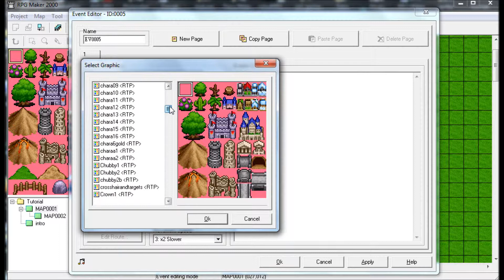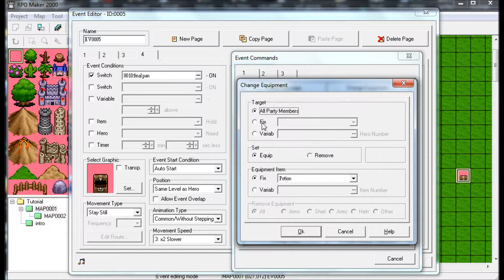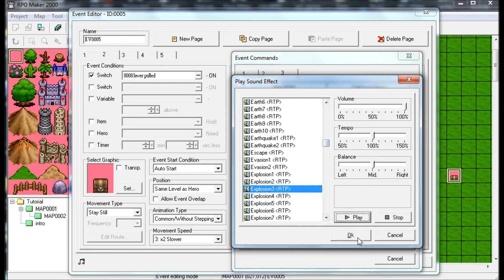Panning Camera in rpg maker 2000/2003 or vx tutorial!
hey guys this is a tutorial on how to amke a camera pan in rpg maker, hope it helps. questions please comment below ill do my best to help or explain